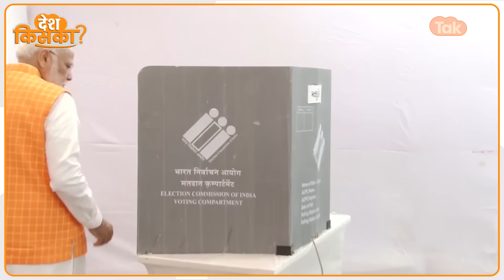PM Modi ने अहमदाबाद में डाला वोट, ये रही Voting की Live Video !